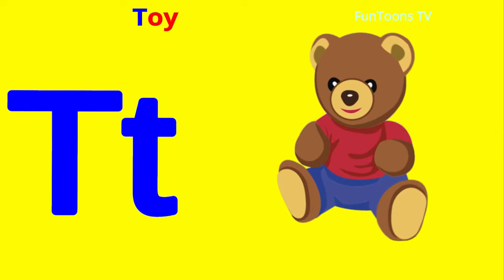Phonics Song with TWO Words - A For Apple - ABC Alphabet Songs with Sounds for Children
Q for Quill

T for Toy

W for Well